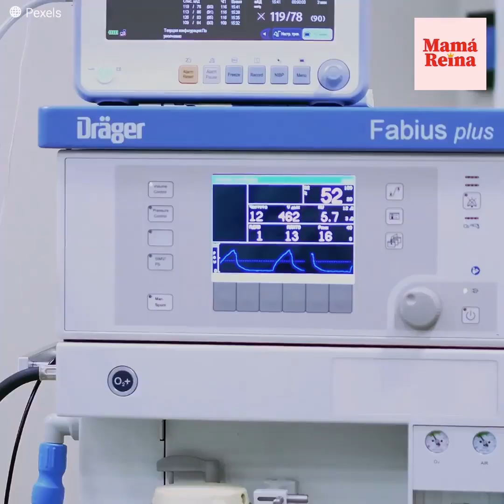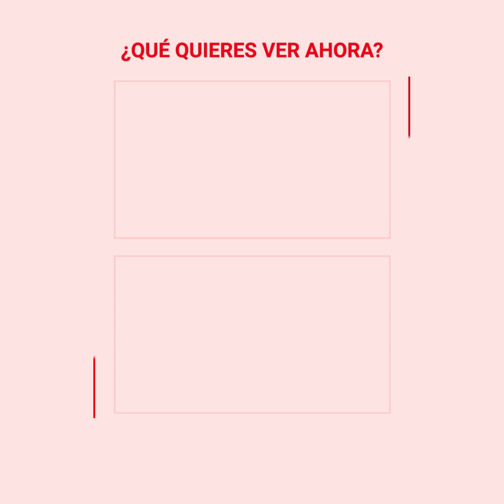Se negó a dejar a su hija sola y terminó en la cárcel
Esta mujer no soportaba ver a su hija inconsciente sobre la cama del hospital y por lo mismo decidió quedarse con ella a toda costa, aunque las cosas no terminaron como ella deseaba realmente.